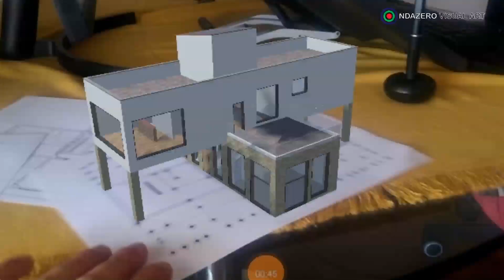DEMO/TEST AUGMENTED REALITY FOR ARCHITECTURE AND PICTURES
Testing with Unity 3D and Vuforia to create AR applications suitable to Android 6.0 smartphones. The floorplan and the 3D model are made in Autocad. The picture is "Archeological reminiscence of Mill's angel" from S. Dali.